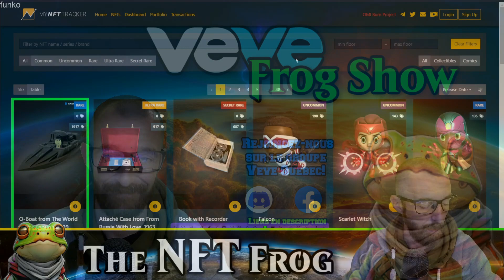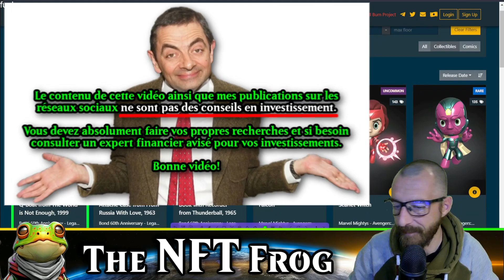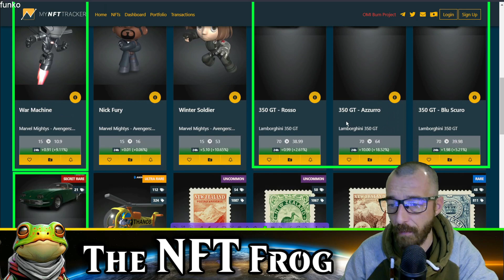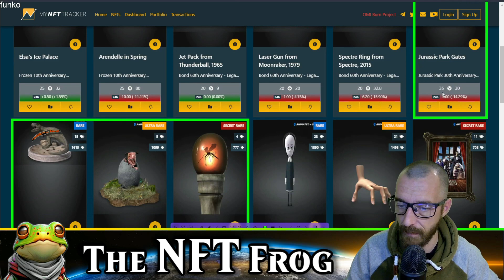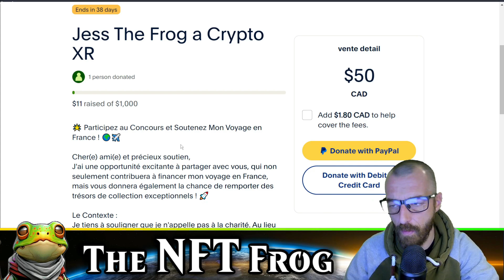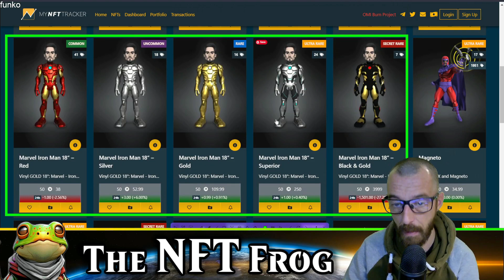Veve: Potentiel des pieces des dernieres semaines!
Pour joindre mon concour de financement pour Crypto XR!

Sinon, dans le Veve Frog Show d'aujourd'hui, on ne change pas une formule gagnante donc comme chaque jour, on fait un survole des nouvelles autour de Veve et Ecomi!